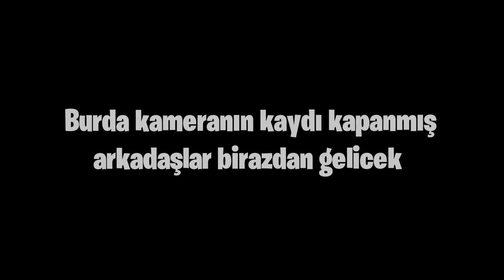YENİ TELEFONUMLA İLK MAÇIM İLK WİNİM | PUBG Mobıile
Selamlar, PUBG Mobile Türkiye Türkçe de yeni telefonumla erangel haritasında ilk maçımı ve ilk winimi alıyorum!! Umarım video hoşunuza gider. İyi seyirler!

Her gün NimoTV'de yayındayım. Katılmak ister misin?

❓ KİMSİN SEN ❓